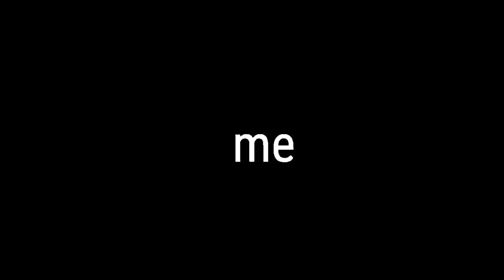শাশুরীর অত্যাচার - জীবন বদলে দেয়া একটি শর্টফিল্ম | অনুধাবন-২|bangla short film 2019|youtuber tolki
শাশুড়ির অত্যাচার - জীবন বদলে দেয়া একটি শর্টফিল্ম | অনুধাবন-২ | bangla short film 2019 | youtuber tolki

গল্পটি সম্পর্ণ নতুন ও জটিল কমেডি, এই গল্পটি সম্পর্ণ কাল্পনিক, শুধু মাত্র আপনাদের একটু বিনোদনের জন্য, এই ভিডিওটি নির্মান করা হয়েছে, তবুও যদি কারো জীবনের সাথে কোন ভাবে মিল হয়ে থাকে, তার জন্য আমরা অান্তঃরিক ভাবে দুঃখিত, বাস্তব জীবনের সাথে এর কোনো সম্পর্ক নাই | তবুও কেউ যদি দুঃখ পেয়ে থাকেন _ আমরা সবিনয় ক্ষমা প্রার্থী | আমরা শুধু আপনাদের বিনোদনের জন্যই কাজ করে থাকি, তাই আমাদের গল্পটি যদি অাপনাদের কাছে একটুও ভালো লেগে থাকে, তাহলে অবশ্যই চ্যানেলটি  ＬＩＫＥ - ＣＯＭＭＥＮＴ-ＳＨＡＲＥ & ＳＵＢＳＣＲＩＢE
if you like my short film/সর্টফিল্ম ভালো লাগলে
like/লাইক👍
comment/কমেন্ট✉
share/শেয়ার↪
Don't forget the bell🔔বেল বাজাতে ভলবেন না।

😉youtuber tolki
Writer - tolki
Director -tolki
Editor -tolki
Cast -tolki
story -tolki
Cast - mamun

Like & met me on my fb pag